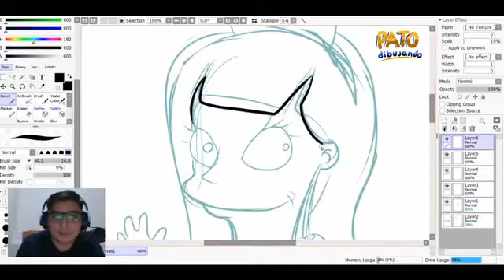Pato dibujando 3 Speed draw de la transmisión en mi Facebook “Jessica Alegría”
Dibujo libre en Paint Tool SAI .
Más dibujos en instagram: @pato.mac